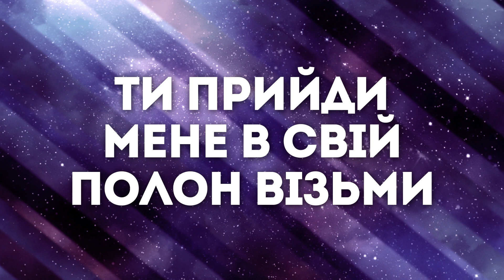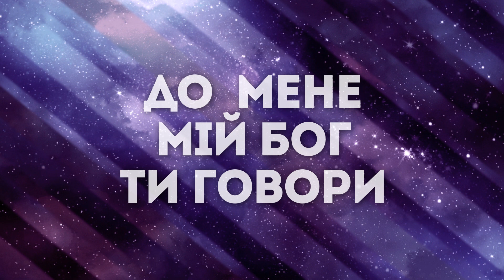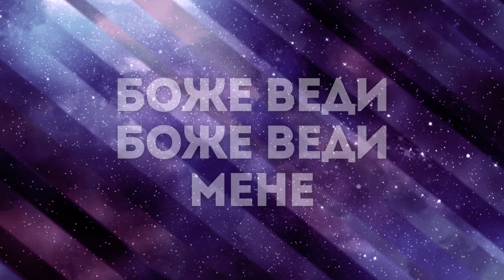DWorship - Підкоряюсь | караоке текст | Lyrics